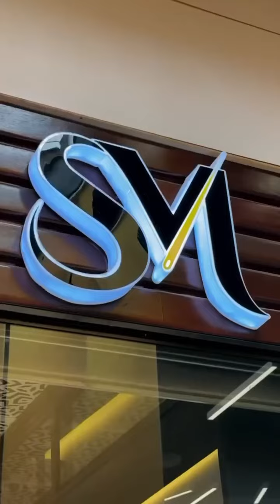La Face Cachée du Business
📲 Pour bénéficier de mon offre sur la Spiritualité dans le Monde des Affaires, contactez-moi directement ICI 👉🏽 ou au ( (WhatsApp)

☝🏾 Lorsque vous m'écrivez, présentez-vous en indiquant votre nom et mentionnez que vous souhaitez bénéficier de l'offre "Spiritualité dans le Monde des Affaires" afin de recevoir toutes les informations nécessaires.